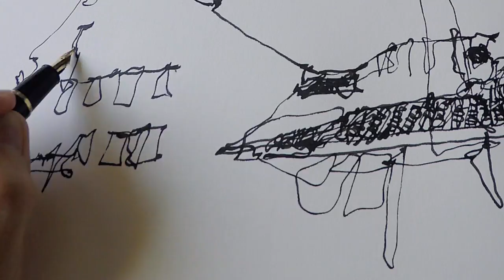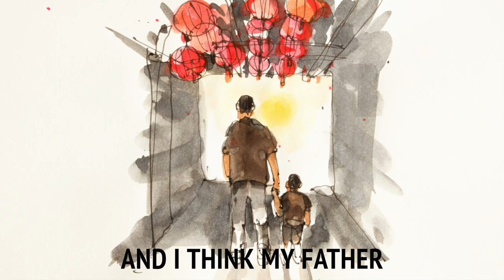The Red Rice Mill • หับโห้หิ้น โรงสีแดง • Songkhla • THAILAND • สงขลา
The Red Rice Mill are scenes from childhood - stories of Mr. Rangsi Ratanaprakarn as he grew up in Songkhla, Thailand. The stories are told using live-action paintings and video clips.

Mr. Rangsi grew up at the mill in Songkhla, Thailand. There, he began his life, learning lessons that would benefit him as became an adult. The mill used to mill rice for the town. When he was a boy, Mr. Rangsi would fix coffee for his father, before his father went to the mill.

Mr. Rangsi's childhood memories not only remind us of the joy of childhood. They also remind us of our heritage, giving our lives and communities meaning beyond the mundane of day-to-day life.